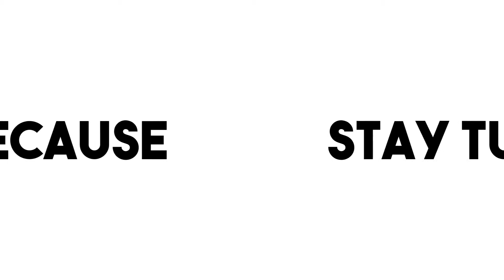Teaser Simple and Fast